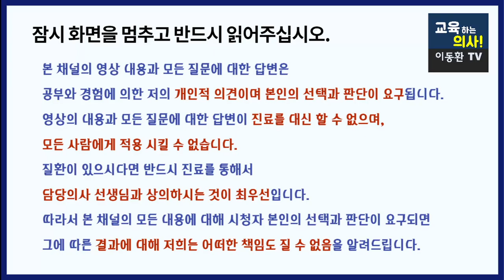스트레스, 피로감 해소에 딱 좋은 영양소 조합을 알려드립니다.